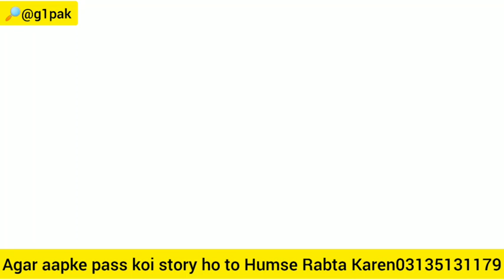special tailor | motivational story video | tailor master Mazori kamyabi ki raah na rok saki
motivational video
motivational story
best motivational video
motivational speech
motivational videos
motivation
sonu sharma motivational story
inspirational video
motivational speaker
motivational video specialdents
motivational story in hindi
motivational
study motivation
best motivational speech
top 10 motivational speakers in india
tailor master
best stidy motivation video
Mazoor hony k bawajood ik bara karobar chala rhy hn.